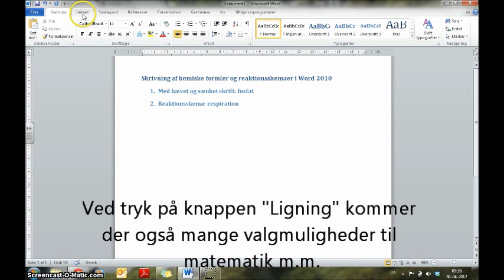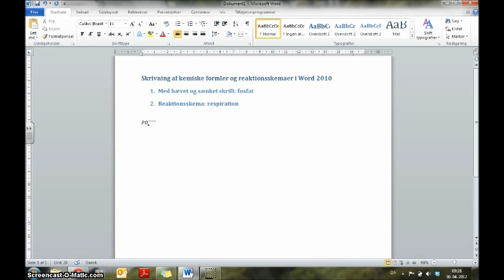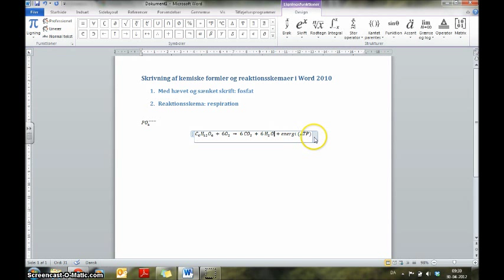Video om at indsætte ligning i word 2010.wmv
Starter med indtastning af den kemiske formel for fosfat.
Reaktionsskema starter 1:58